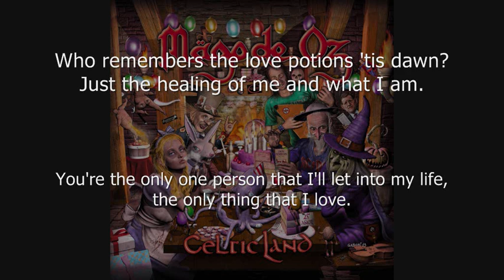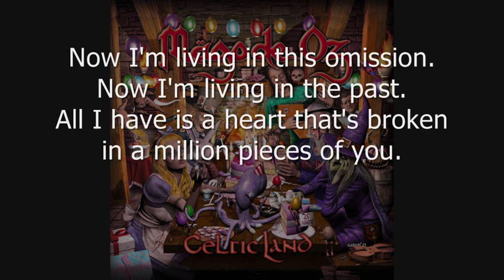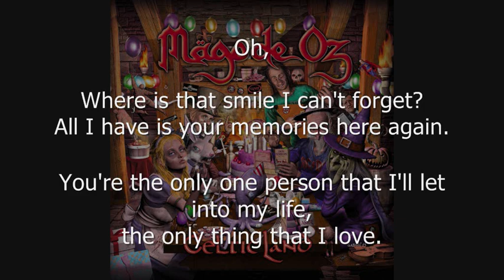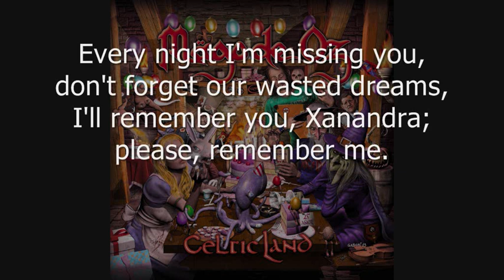8. Mägo de Oz - Xanandra - Celtic Land (Con Eric Martin) - (Letra-Lyrics)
Xanandra por Zeta y Eric Martin de Mr. Big
Canción original: Xanandra

Mägo de Oz:
- Zeta (Voz y Coro)
- Txus di Fellatio (Batería y Coros)
- Carlos Prieto "Moha" (Violín y coros)
- Frank (Guitarra acústica, rítmica y coros)
- Carlitos (Guitarra solista y acústica)
- Patricia Tapia (Voz y coros)
- Josema Pizarro (Flauta travesera, whistle, gaitas y bodhram)
- Javi Diez (Teclados, Piano Hammond, Morphwiz y Samplwis)
- Fernando Mainer (Bajo, Bajo de 5 cuerdas y Bajo Fretless)